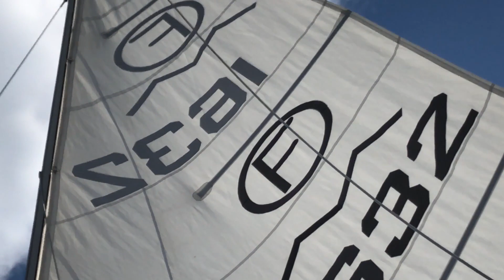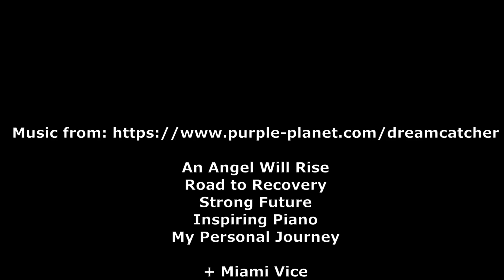Is it the sail or the trim? Sailing Marieholm IF - Folkboat - IF-båt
Sailing Marieholm IF - Is it the sail or the trim.

Sailing with my marieholm IF to try out an older mainsail.

Seglar med min IF-båt för att testa ett äldre stor segel.

Dreamcatcher
An Angel Will Rise
Inspiring Piano
Road to Recovery
My Personal Journey
Inspiring Piano.